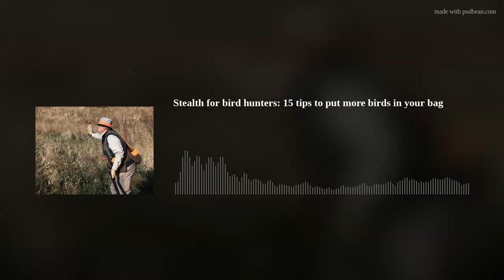Stealth for bird hunters: 15 tips to put more birds in your bag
Want to put more birds in your vest this season? Shut the heck up. Stealth isn't just for big game and turkey hunters - so here are 15 tips that will get you closer to birds and better shots.
From handling your dog quietly to managing all the stuff on your vest, I've put together all the great advice I've picked up over the years working with pro guides, elk hunters and others who, like me, learned their lessons the hard way.
The Upland Nation Glossary stops at the letter "M," we visit some of your special places shared in photos and videos and I'll hit one one of my favorite public-access regions.

Sage &amp; Braker Mercantile, Dr. Tim's performance dog food, Pointer shotguns, RuffLand performance Kennels, the Ringneck Nation of Huron, SD, Mid Valley Clays and Shooting School, your online shotgun shopping resource; AudioCardio.com, the Ringneck Nation of Huron, SD, and FindBirdHuntingSpots.com.